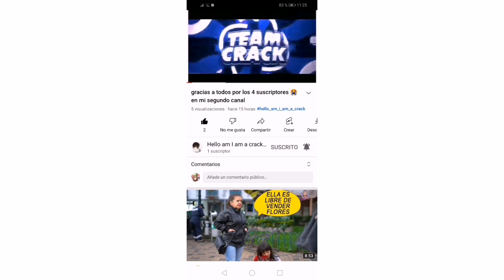😭😭😭😭😭😭😭😭 tanks hello_am_i_am_a_crack_en_español